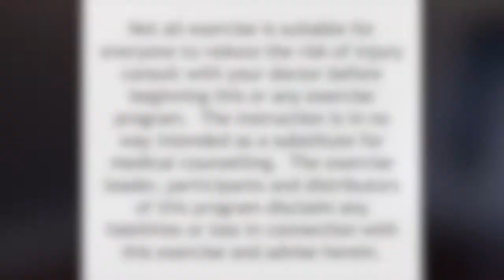VON Smart 1 hour High Intensity Low impact exercise routine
A one hour class with warm up, cardio, cool down, balance and strength, and stretches.